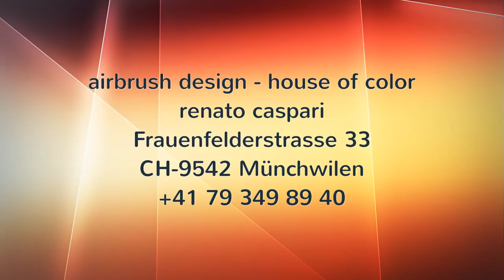the making os sunseeker by airbrush design - house of color Renato Caspari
Boots- Neulackierung step by step...